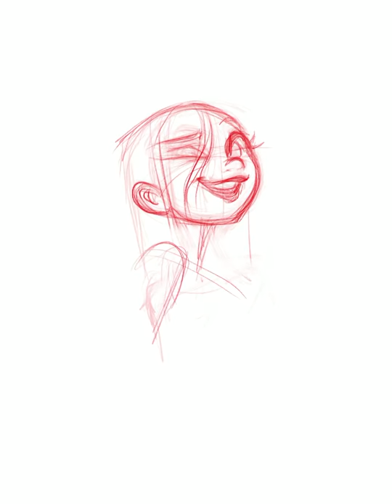Wash your hands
Inspired by @kathudsonart and her "wash yer hands" post 😊
Saw a few posts of this and did a version, it was fun 😉